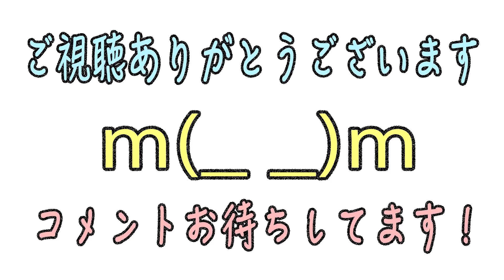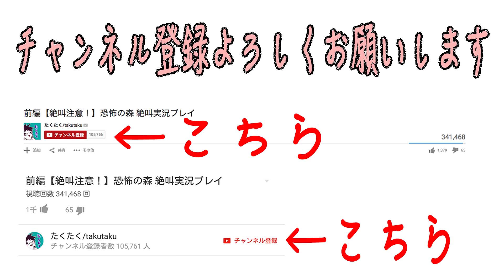【プレイム】ゲーム実況専門動画共有サイト始動！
プレイムはコチラから！